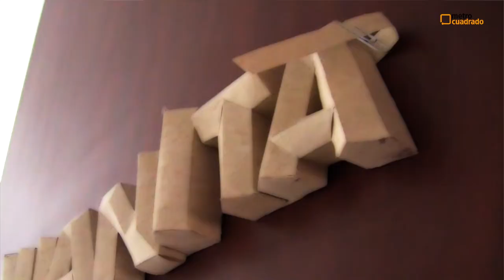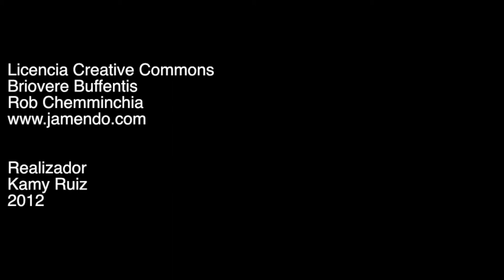Gabriel Ochoa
Los colores blanco y negro son los protagonistas en la decoración de esta espaciosa casa de más de 200 metros cuadrados.

Es un lugar que además de derrochar calor de hogar, se destaca por estar lleno de tecnología; eso sí, el ambiente familiar es más que una prioridad, ya que el actor y su esposa escogieron este sitio porque según ellos es "como vivir en un pueblo", allí la cercanía con los vecinos, la confianza y la amistad están a la orden del día